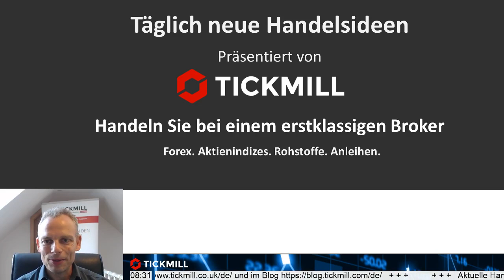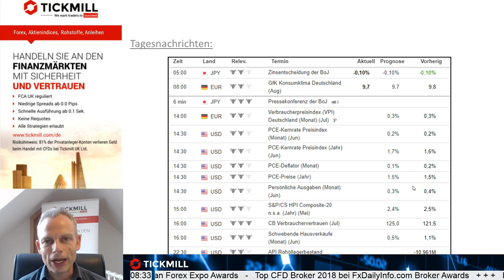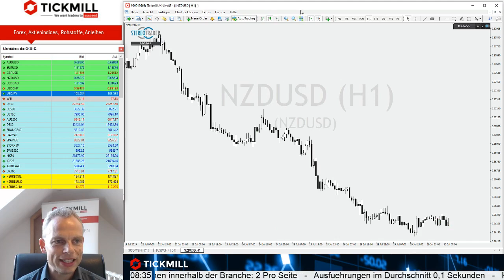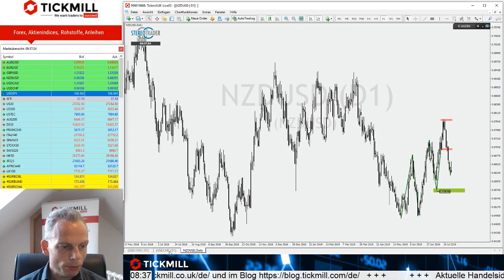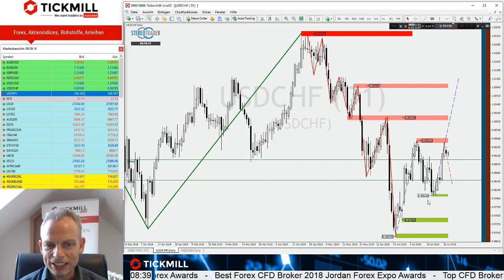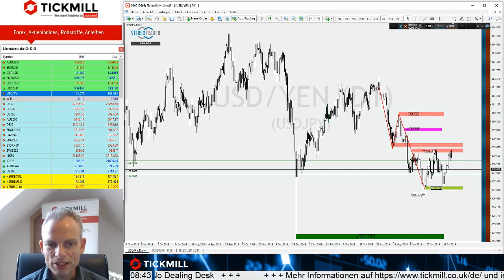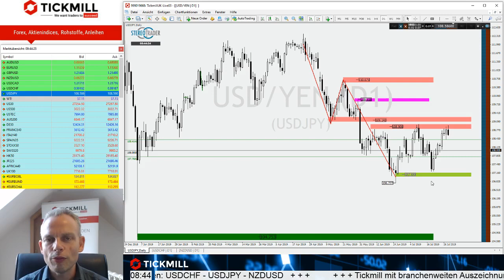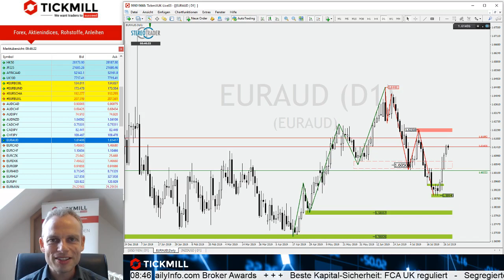Knacken die Bullen die obere Range im USDJPY?